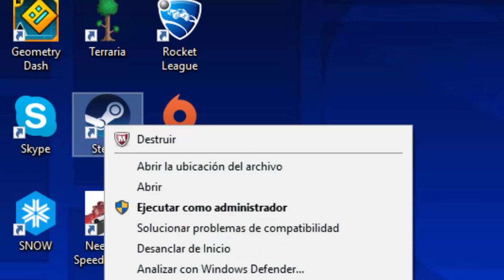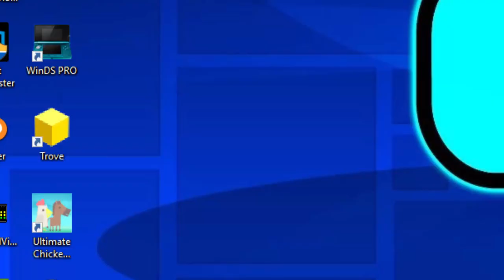Rocket League: Como cambiar el idioma / How to change the language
Un mini tutorial que quise hacer para aquellos que quieren cambiarle el idioma a su copia de Rocket League :)